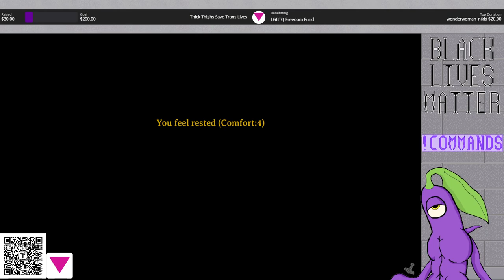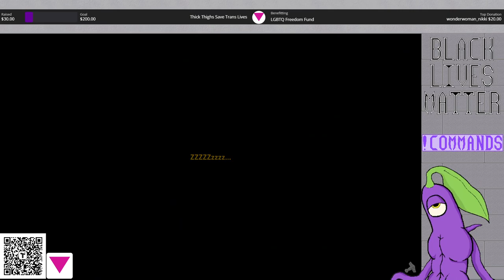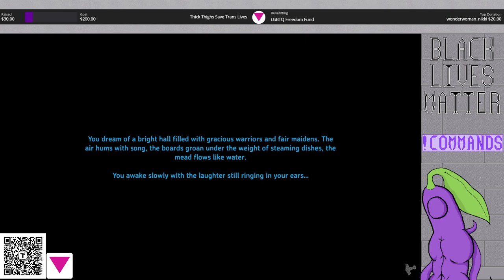Valheim - Mistlands: Stream 1